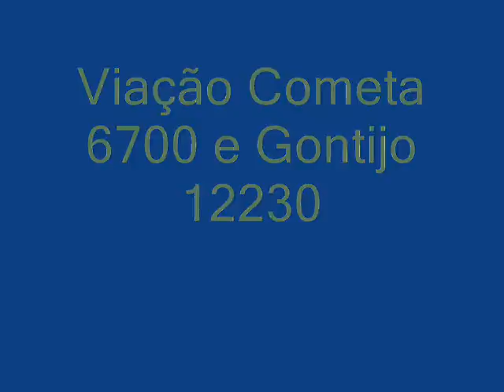Viação Cometa 6700 e Gontijo 12230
Rodoviária de Aparecida-SP .
Viação Cometa 6700: São Paulo x Juiz de Fora-MG
Gontijo 12230: Aparecida x Brasília-DF